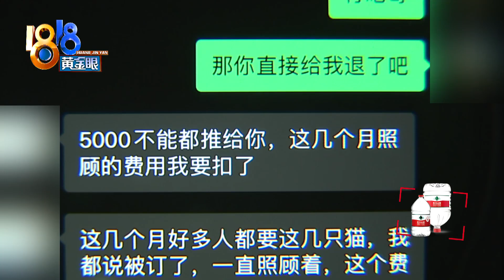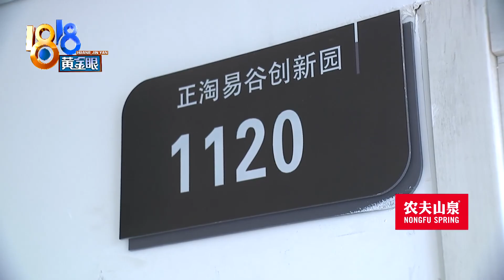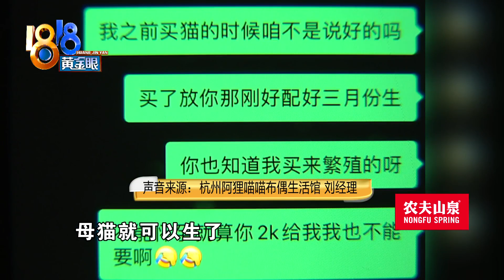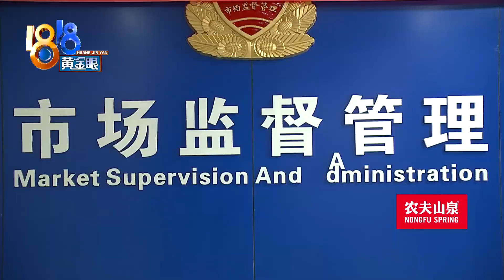【1818黄金眼】买了三只布偶猫，当初承诺能配种？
【买了三只布偶猫 当初承诺能配种？】今年1月，小陈在杭州一家猫舍买了两只母猫和一只公猫，他说店家当时答应给猫配种，后来一直没配上，自己提出退款，对方要收他寄养费。店家这边却说，配种这件事店里只是义务帮忙，是小陈“如意算盘打得很精”，这是怎么回事呢？

新闻标签：